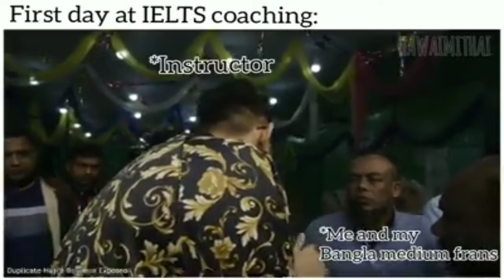7 Fake Hajir Biriyanis at Banijjo Mela 2020 EXPOSED | Rafsan TheChotoBhai | IELTS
Fake Hajir Biriyanis at BanijjoMela2020 EXPOSED | Rafsan
সাহায্য নয়, শুধু বিবেকের চোখ দিয়ে দেখুন, পৃথিবী বদলে যাবে।

আপনাদের সহযোগিতা ও আমাদের উদ্যোগে কল্যানমুলক কার্য্যক্রম অব্যাহত থাকবে। ধন্যবাদ।

channel based keyword :- Barrister Suman Official
Barrister Suman live
barrister syed sayedul haque suman phone number
ব্যারিস্টার সুমন এর জীবনী
ব্যারিস্টার সুমন ফেসবুক
Barrister Syed Sayedul Haque
barrister sumon bangladesh
barrister sumon channel
barrister sumon bangladesh lifestyle
barrister sumon song
barrister sumon live
barrister sumon sefuda
ব্যারিস্টার রুমিন ফারহানা
ব্যারিস্টার সাইদুল হক সুমন
ব্যারিস্টার তুরিন আফরোজ
ব্যারিস্টার রুমিন ফারহানা
ব্যারিস্টার তুরিন আফরোজ
ব্যারিস্টার রুমিন ফারহানা
ব্যারিস্টার সুমন টকশো
প্রবাসীদের গান
প্রবাসীদের কষ্টের গান
প্রবাস জীবন এত কষ্ট
প্রবাস জীবন নাটক
probashi jibon natok
probashi jibon song
ফেসবুক লাইভ